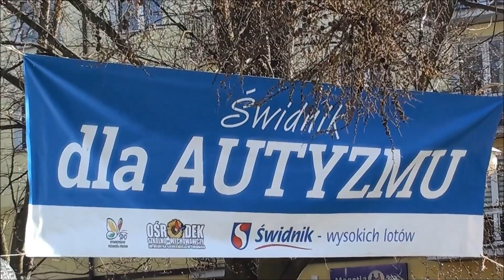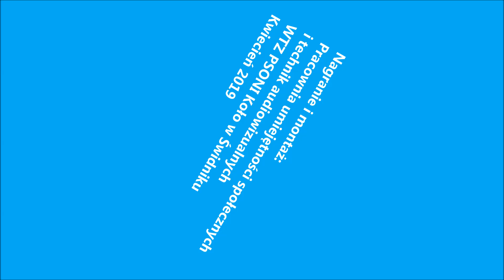Świdnik dla Autyzmu 2019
Film zrealizowała pracownia umiejętności społecznych i technik audiowizualnych WTZ PSONI Koło w Świdniku- kwiecień 2019 r.